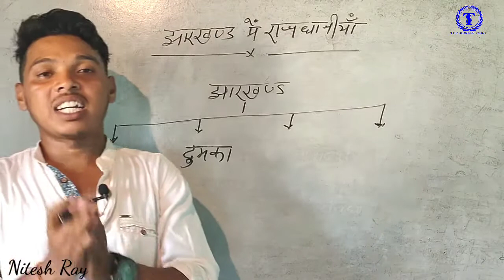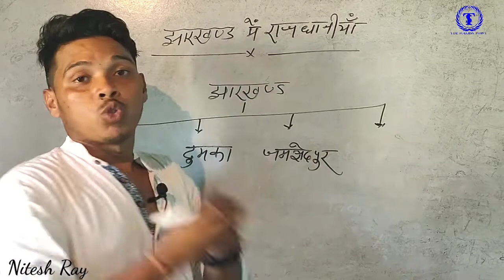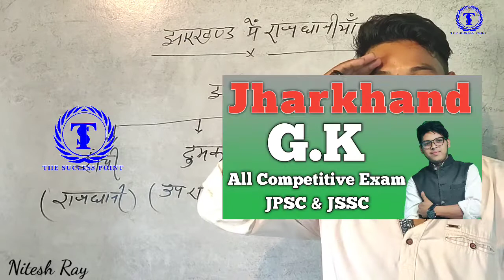Jharkhand ki Rajdhani |Jharkhand Gk 2021 | All Competitive Exam JPSC &JSSC 🔥🔥🔥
Hello Friends
मेरा नाम नितेश राय है  और आप सबों को हमारे YouTube चैनल 👉 The Success point Deoghar (TSP)👈 मैं आपका स्वागत है ।